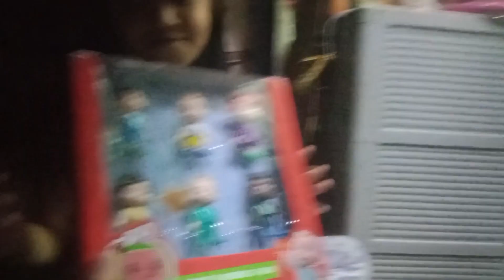COCOMELON TOY GIFT TO MY BABY